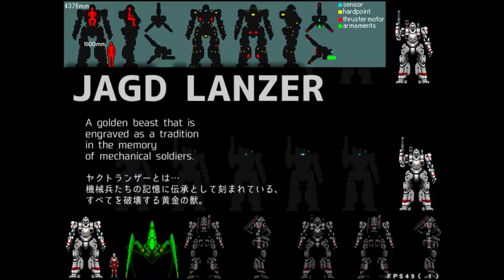JAGD LANZER (2019) - Pre-Release Review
JAGD LANZER is a mecha challenge-based platformer, where you need to survive and defeat certain targets each round. Your location and shield timing are very important. 6/10